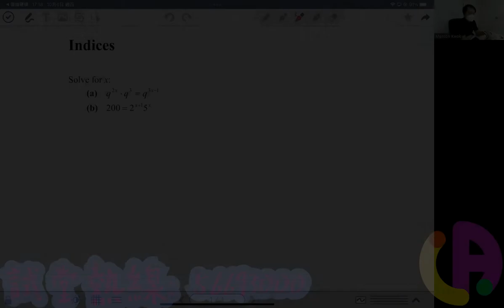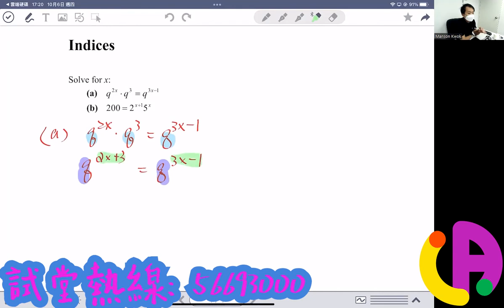[中二數學] Indices 指數 | 睇片報試堂 | 一齊做數